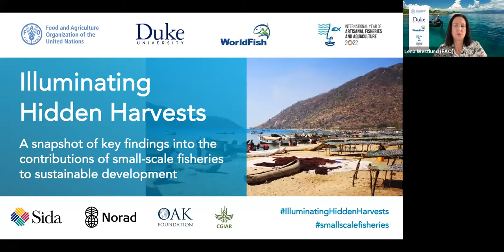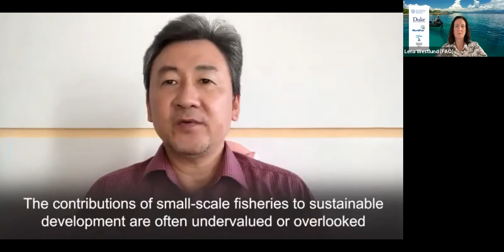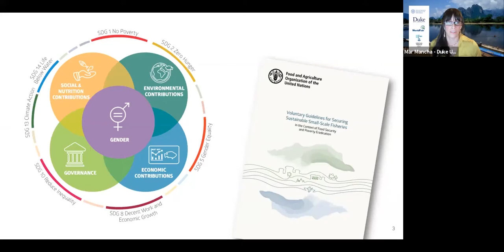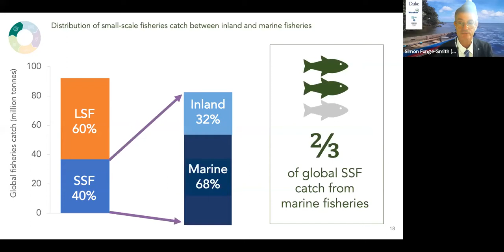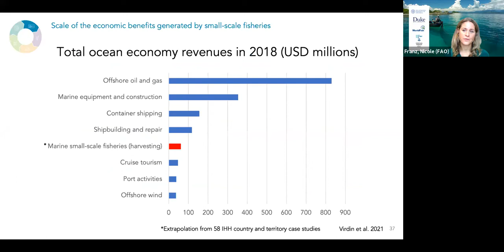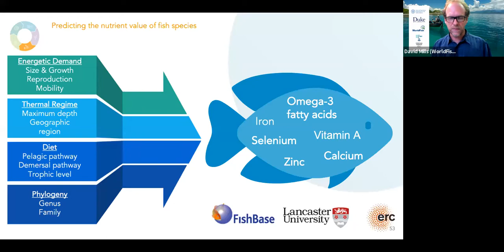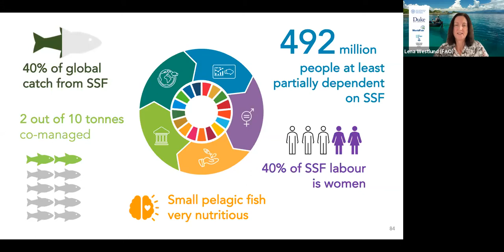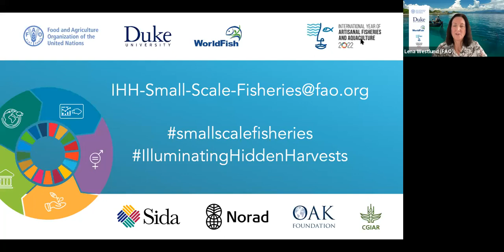Illuminating Hidden Harvests (IHH): A snapshot of key findings webinar - 1st session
This 90-minute webinar provides a snapshot of some key findings from the IHH report. Due out in 2022, the IHH report ties together the efforts of nearly 800 authors and experts to contribute to a more complete picture of small-scale fisheries. Drawing on a tapestry of methods, including 58 country and territory case studies, the report examines the current environmental, social, economic and governance contributions of marine and inland small-scale fisheries at global and local scales. In this webinar, the IHH chapter leads shared a few key findings from the report and responded to audience members' questions during the Q&A session.